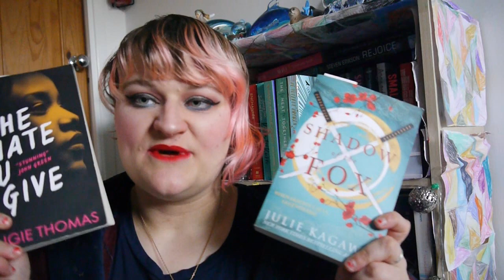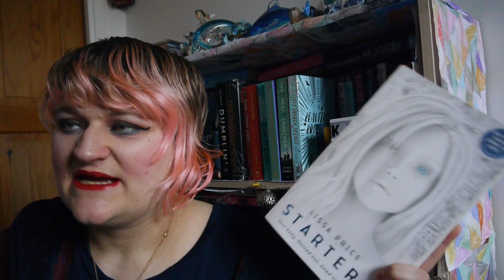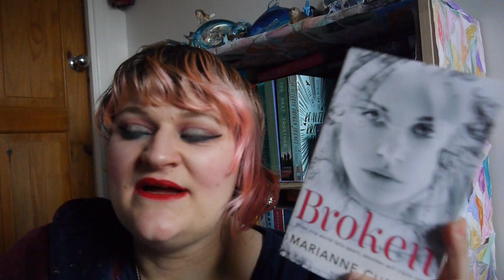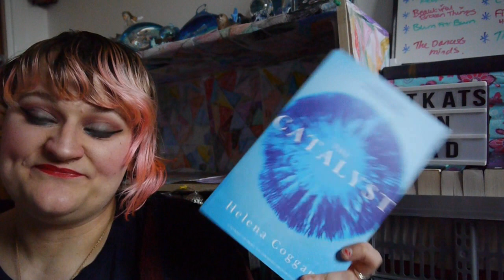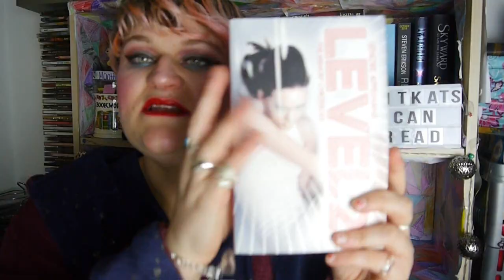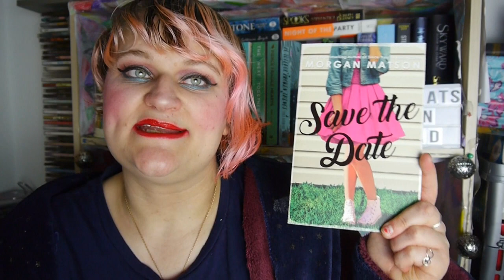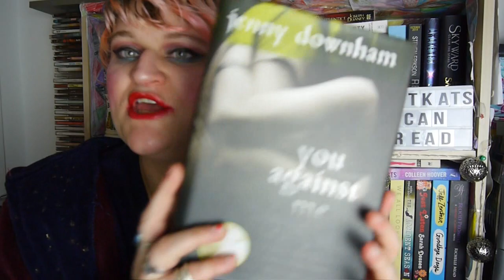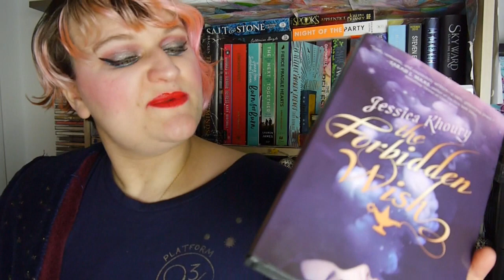All the Books on my TBR Bookself and TBR Crate #1 | 2019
All the books! So many!
I was ill in this video so hope it's OK!